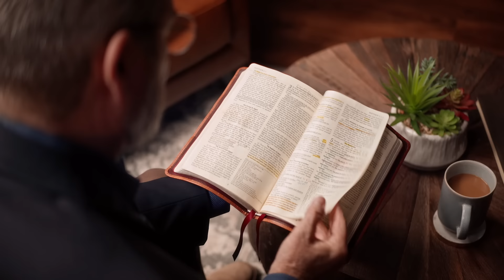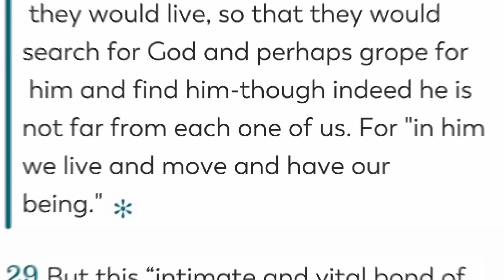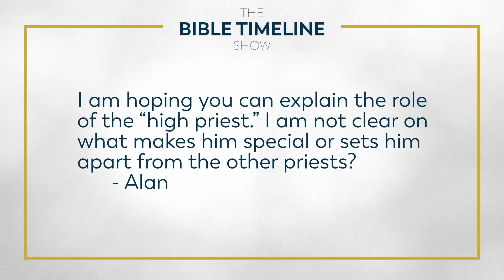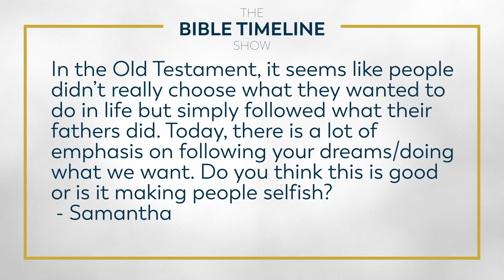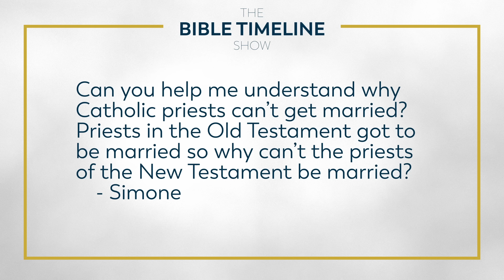What the Bible Teaches about Priesthood w/ Dr. John Bergsma - The Bible Timeline Show w/ Jeff Cavins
Is the Catholic priesthood in the Bible? What is the difference between the priests in the Old Testament and Catholic priests today? The history of the priesthood is lengthy and can be very complicated, but you can understand it!

Jeff Cavins is joined by Dr. John Bergsma to give a thorough narration of the priesthood starting in Genesis and journeying all the way to today. As Jeff Cavins said, "This is one of the best I've heard of someone going through a study of the priesthood."

—  SOCIAL MEDIA  —

00:00 Intro
01:30 Intro to Egypt & Exodus
02:50 Introduction to Dr. Bergsma
03:25 Dr. Bergsma’s Conversion
05:34 Adam’s Priesthood
06:34 Priesthood in the Patriarchs
07:12 Beginning of Exodus
08:43 What did an OT priest do?
09:37 Was there laicization in the OT?
10:50 Covenant is the thing
13:20 Modern Priests and Melchizedek
14:23 Sinai
15:04 What is the Levitical Priesthood?
16:50 Punishment for the Golden Calf
18:29 Face of the People to God
22:19 Similarities to Other Cultures
26:01 Using the Egyptian culture language
27:36 Priests Role in War
29:57 Priests in the Promised Land
31:33 False Priesthood
33:36 Was the OT priesthood active right before Jesus?
36:30 New Testament Priesthood
37:20 Interpreting God’s Law
39:28 Catholic Priesthood in the NT
41:15 Leadership of the Apostles
42:22 Why priests are called priests
45:20 Protecting the Eucharist
47:10 Receiving the Eucharist Unworthily
48:20 What did Moses know?
50:46 Levitical vs. Melchizedek
52:36 The Royal Priesthood
56:00 Bringing up the Gifts
1:00:00 Dr. Bergsma’s Bible
1:02:51 How Dr. Bergsma Marks His Bible
1:05:30 Favorite Biblical Character
1:06:53 Favorite Verse
1:08:25 What is the role of the high priest?
1:11:48 Can discernment be selfish?
1:16:57 Was Moses a Levitical priest?
1:17:46 Why can’t Catholic priests be married?